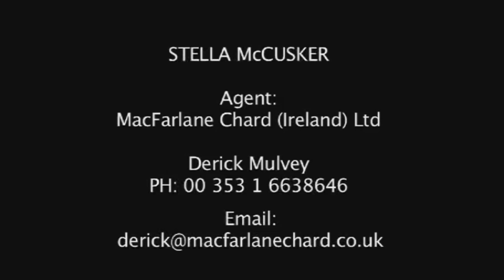Stella Showreel 2016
A showreel showing recent work by Irish actress Stella McCusker. May 2016